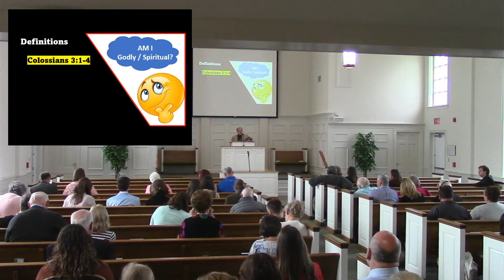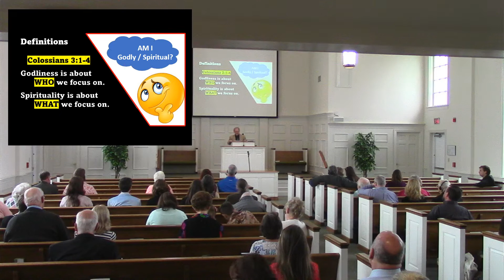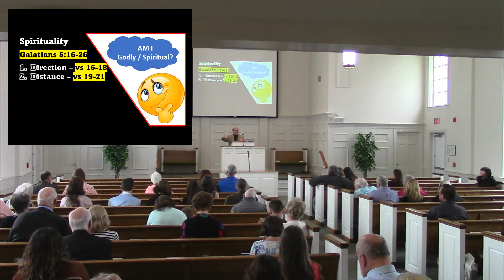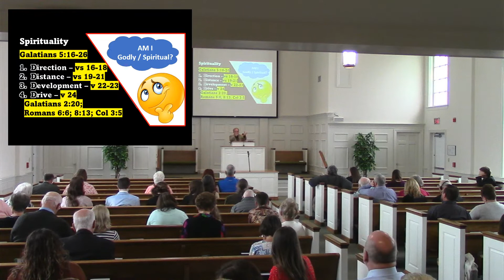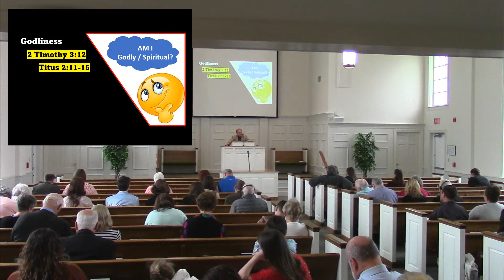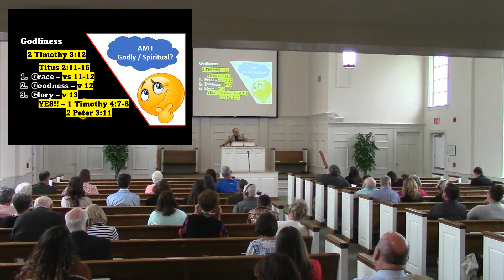Am I Godly - Rusty Stark - 4/3/22 AM Sermon